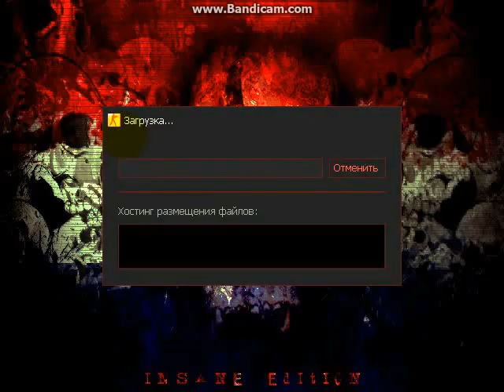сервер кс 1,6 зомби